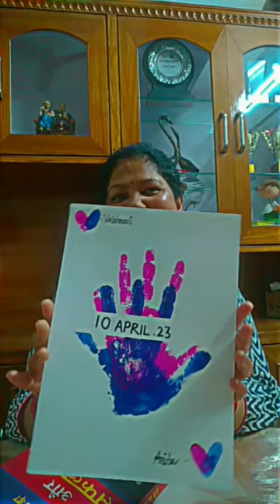Handprint painting with my mother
Here we are with another art painting which you can do with your parents friends and many more:)

Material used:
✓Acrylic Paint
✓Black marker

Thankyou!